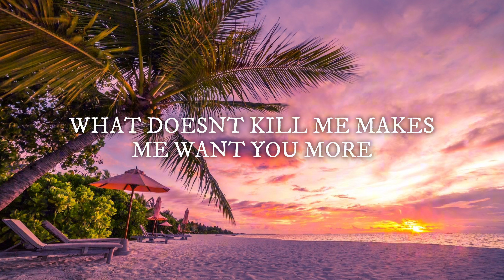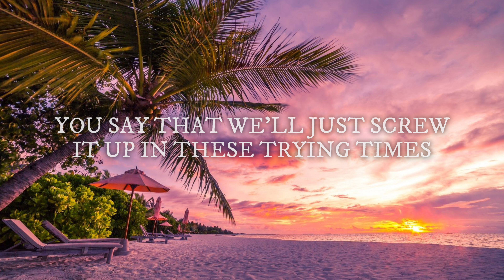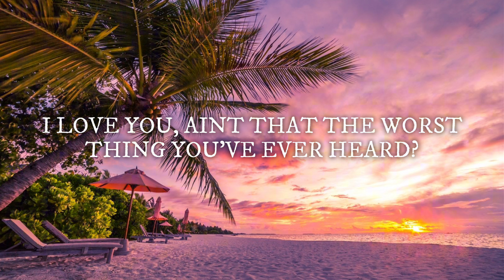cruel summer [lyrics] - by: taylor swift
Uncover the emotions woven into Taylor Swift's 'Cruel Summer' with this lyric video. Immerse yourself in the poignant storytelling of love, heartbreak, and the complexities of relationships through Swift's powerful lyrics. Join the experience and let the music guide you through the twists and turns of a 'Cruel Summer.' lyrics fypシ music lyricsvideo taylor taylorswift swifties taylornation tiktok fypシ゚viral